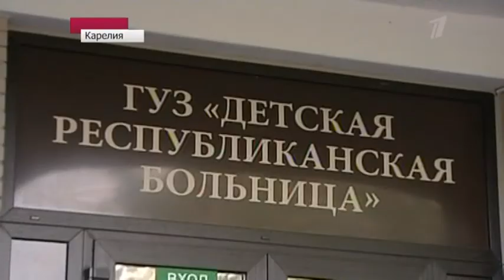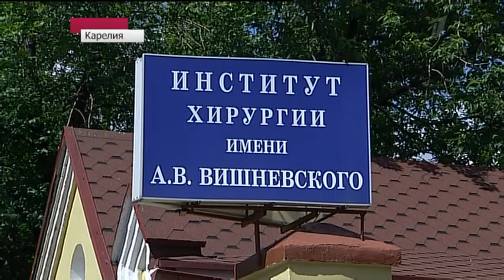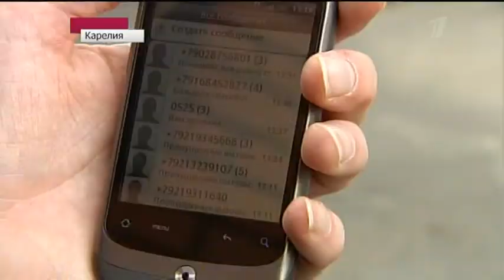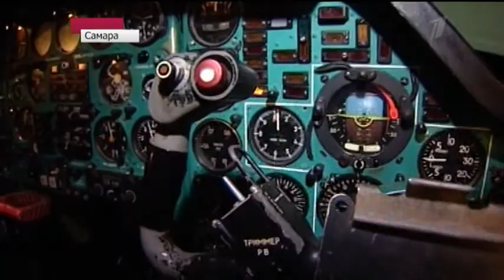06 22 11 TU134 petrozavodsk 1tv